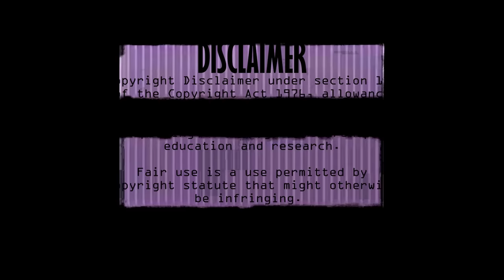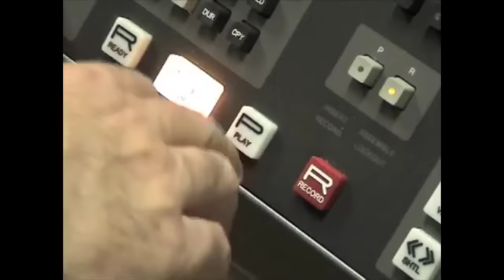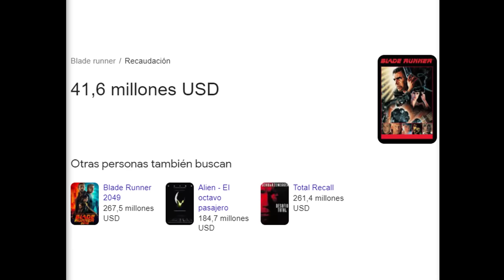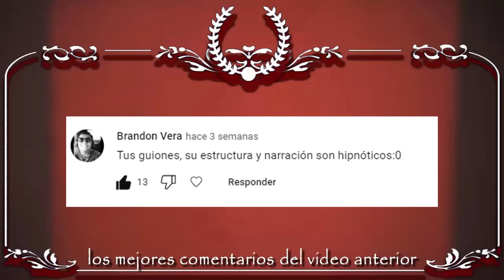Blade Runner 2049 es MISERIA | ANÁLISIS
BLADE RUNNER 2049 es miseria, una obra de ARTE, un desesperanzador futuro de muerte sin AMOR. En este video analizaremos el mundo que destila esta película, PELÍCULAS. Que en conjunto de una ambientación, existe una pequeña similitud entre nuestro y este FICTICIO mundo agonizante.
Una película cyberpunk, con chicas góticas, synthwave, retro futurismo y depresión. dirigido por Dennis Villeneuve y a través de los ojos de Ryan Gosling y Harrison Ford.

Un vídeo sobre Sigmas sigma

Marcas de Tiempo:
00:00 Intro
00:51 Blade Runner
02:32 2049
06:45 Retrofuturismo
07:27 Mundo artificial
10:45 Vida artificial
14:13 Miseria Artificial
15:15 Agradecimientos